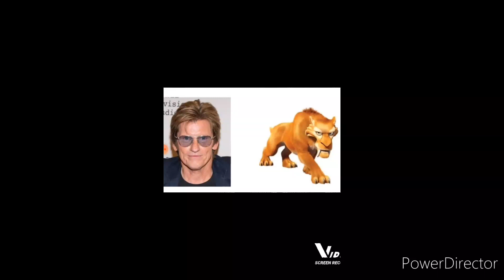What did you think About This Voice Actor?.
Denis Leary Voice acted as Diego From Ice Age Franchise, Enjoy! Everyone!